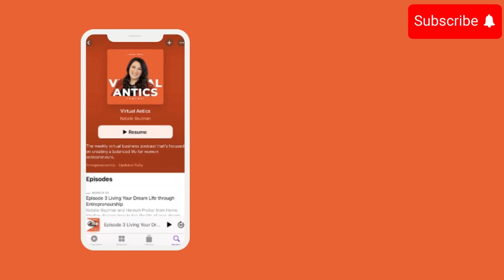Virtual Antics. Episode 37. Unwavering Determination: Navigating Life's Crossroads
In this compelling episode of Virtual Antics Podcast, join your host Natalie Guzman as she delves into the remarkable journey of the resilient and visionary Rhonda Parker. Rhonda, a beacon of unwavering determination, fearlessly shares her inspiring narrative of triumphing over adversity and persistently pursuing her dreams. With a deep focus on the delicate balance between business and life, Rhonda's invaluable experiences and insights resonate profoundly with the ethos of the show.

Discover how Rhonda's impactful work has touched numerous lives, equipping individuals with the necessary tools and mindset to navigate the often daunting world of entrepreneurship, authorship, and holistic living. Explore the profound themes of life balance in her thought-provoking fiction novel ""Crossroads,"" which illuminates the repercussions of neglecting this crucial equilibrium.

Amidst her journey, Rhonda has encountered both triumphant victories and heart-wrenching losses, including navigating the turbulent waters of shattered author deals and coping with the profound grief of losing loved ones. Tune in to gain profound wisdom from Rhonda's inspiring story, emphasizing the transformative power of community service and the unwavering resilience of the human spirit.

Join the Conversation:
Have questions, comments, or thoughts on visual note-taking or this episode? We'd love to hear from you.

Thank you for tuning in to this episode of the Virtual Antics Podcast. Let's embark on this visual journey together!